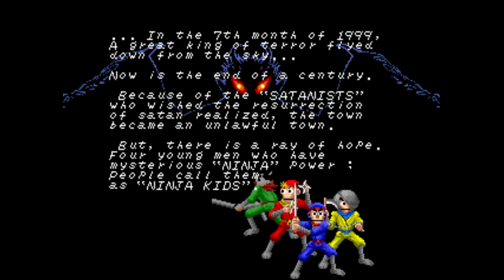The Ninja Kids - Arcade Longplay [073]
The Ninja Kids is an action game that allows simultaneous play by four players. Take control of four ninja puppets - Hanzo, Sasuke, Akane, and Genta - as they battle Satanists who wish for Satan’s resurrection. Each ninja has their own weapons and special attacks to help them advance and defeat the approaching enemy hoards. There are five chapters (stages) in the game, and each chapter has the ninjas battle through cities, bars, apartments, and construction sites, among others.

The ninjas in this game are not perfect heroes. They’re all individualists who are sometimes a little bit slow on the draw. This means that they can sometimes get flattened, thrown around, or burnt to a crisp when fending off their adversaries. There are lots of fascinating game items including hanging scrolls that increase ninja powers when stocked up, canned food and wine that restore health, and special jewels that make them invisible.